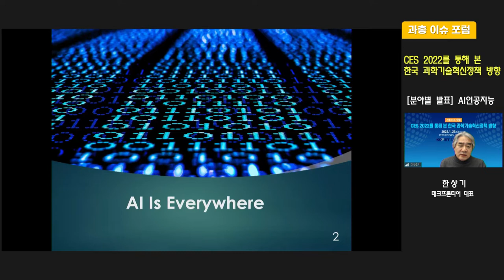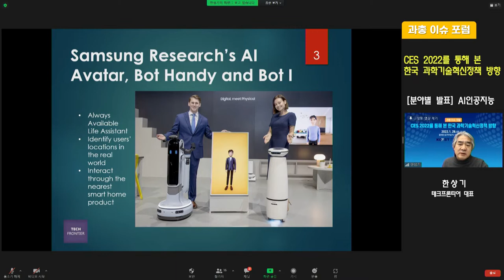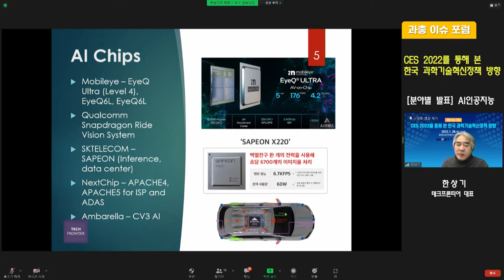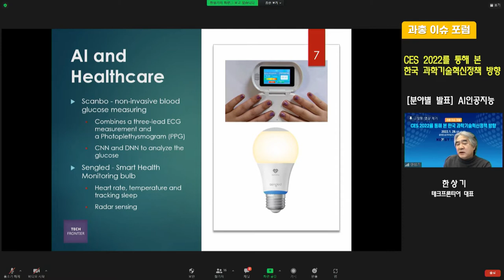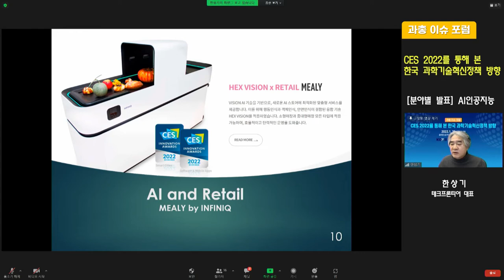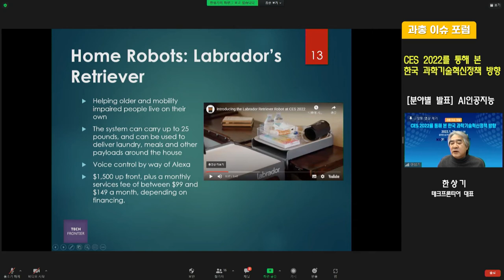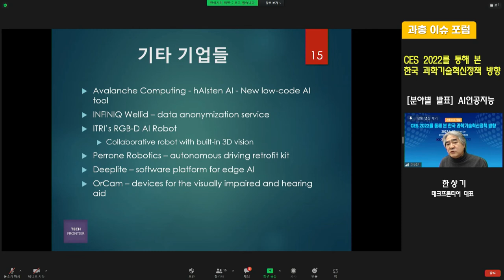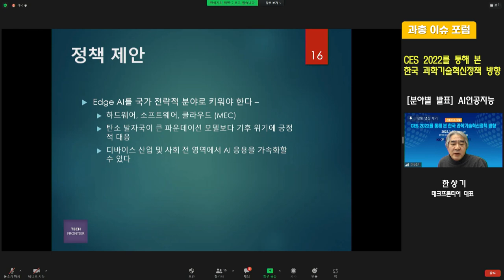[과총 이슈포럼] CES 2022를 통해 본 한국 과학기술혁신정책 방향 분야별 발표 : AI (한상기 테크프론티어 대표)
[과총 이슈포럼] CES 2022를 통해 본 한국 과학기술혁신정책 방향
 ◦ 일시 : 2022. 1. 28(금) 15시 30분